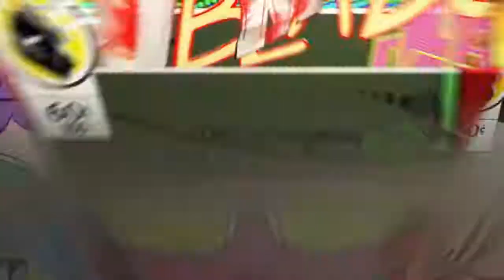Tom Clancy's The division - Playthrough part 6 - clearing the Flatiron district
The last few side missions for the FlatIron province district place.
Big G did glitch and just took the bullets to the face for a while but he was really challenging, either way I hope you enjoy!